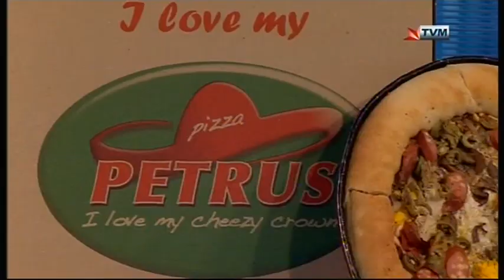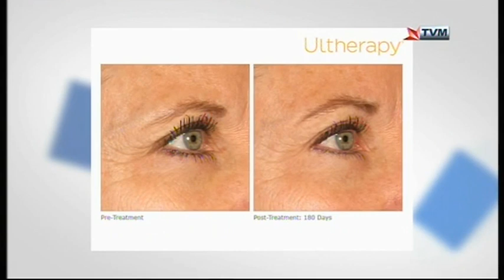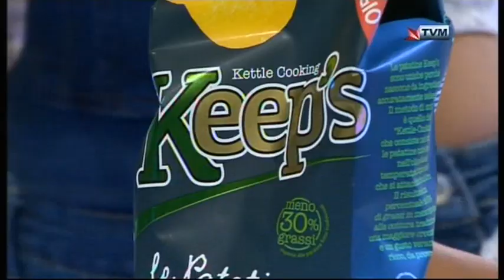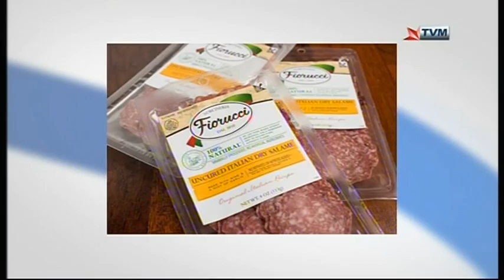Manwela Cast on Sibtek - Verita jew Sfida (Week 8)